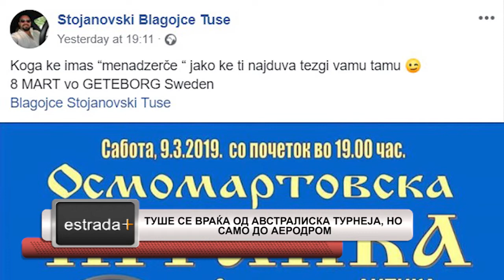Estradaplus 27 02 2019 Tushe se vrakja od avstraliskata turneja no samo do aerodrom